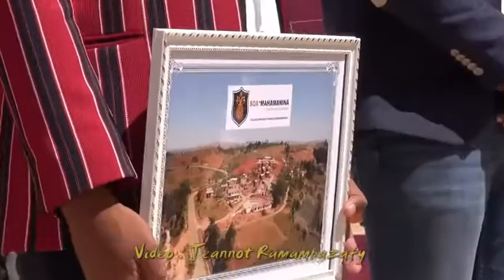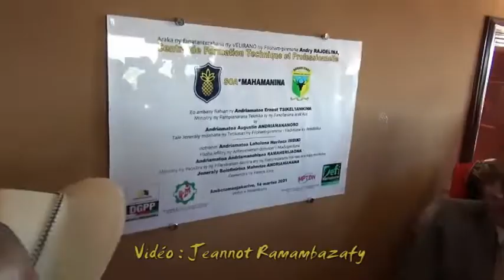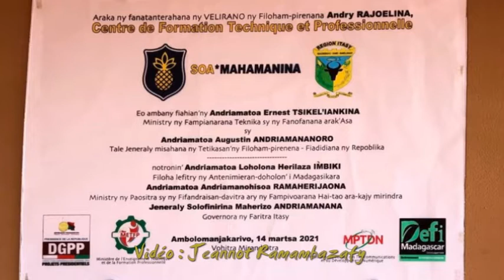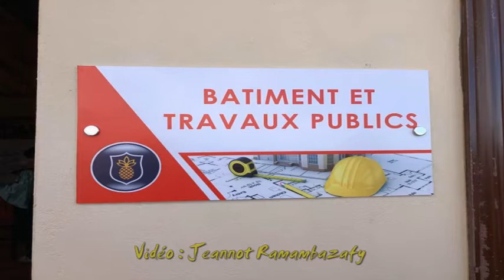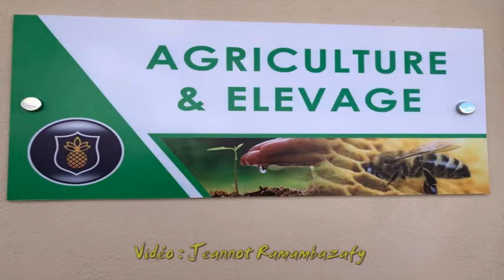Ambolomanjakarivo Taom-baovao Malagasy 2021 C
Ambolomanjakarivo dia ao anatin'ny Distrikan'i Soamahamanina, 66 Km avy ao Antananarivo amin'iny RN1 iny. Tao koa no nakalazana  ny Taom-baovao Malagasy, ny Alahady 14 Marsa 2021. Ity fizarana faha-3 sady farany ity dia mirakitra ny fitokanana ara-pomba ofisialy ny "Centre de Formation" na toerana Fiofanana. Rakitra ho an'ny Tantara.